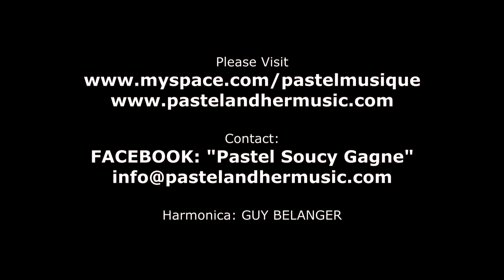PASTEL / GUY BELANGER (Before You Accuse Me) MONT-TREMBLANT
"PASTEL & FRIENDS" Featured Guest: GUY BELANGER (Harmonica)

Performance at:  "Les Rythmes Tremblant"
                              Place Saint-Bernard Stage
                              Mont-Tremblant (Quebec) Canada

Presentation by:  WALTER PANKIW
                             "Figurative & Portrait Artist"